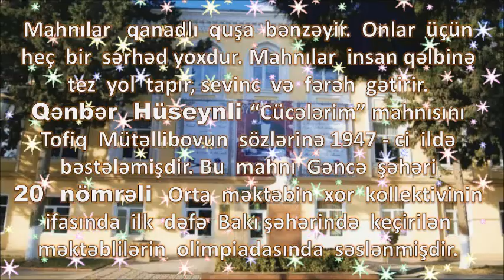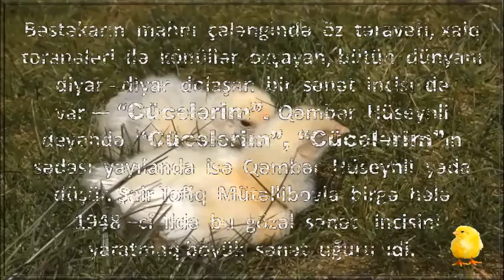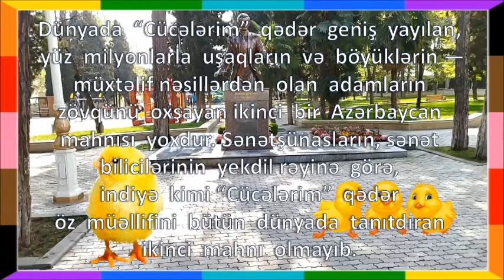CÜCƏLƏRIM - Bütün dünyanı diyar - diyar dolaşan bir Sənət Incisi !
Dünyada  “Cücələrim”  qədər  geniş  yayılan,   yüz  milyonlarla  uşaqların  və  böyüklərin — müxtəlif nəsillərdən  olan  adamların    zövqünü  oxşayan ikinci  bir  Azərbaycan    mahnısı  yoxdur. Sənətşünasların, sənət  bilicilərinin  yekdil rəyinə  görə,   indiyə  kimi “Cücələrim”  qədər   öz  müəllifini  bütün  dünyada  tanıtdıran   ikinci  mahnı  olmayıb.

Mahnılar   qanadlı  quşa  bənzəyir. Onlar  üçün  heç  bir  sərhəd yoxdur. Mahnılar  insan qəlbinə tez  yol  tapır, sevinc və fərəh gətirir. Lakin hər mahnı belə bir sehirli  qüvvəyə malik olmur. Nadir  mahnılar  vardır  ki, təkcə  öz xalqının, millətinin  deyil,  bir  çox  xalqların  sevimlisinə çevrilir. Belə  mahnılardan  biri  də görkəmli  Azərbaycan  bəstəkarı Qənbər Hüseynlinin bəstələdiyi “Cücələrim” mahnısıdır.  60-dan çox uşaq və məktəbli mahnılarının müəllifi olan Qənbər Hüseynli “Cücələrim” mahnısını Tofiq Mütəllibovun sözlərinə 1947-ci ildə bəstələmişdir. Bu  mahnı Gəncə şəhəri 20 nömrəli Orta məktəbin xor  kollektivinin  ifasında ilk dəfə  Bakı şəhərində keçirilən  məktəblilərin  olimpiadasında  səslənmişdir. İlk  ifadan böyük  uğur qazanan mahnı az bir zamanda geniş kütlənin sevimlisinə çevrilmiş, Bakı  Mərkəzi  Pioner və Məktəblilər Sarayı Mahnı və rəqs ansamblının repertuarına əbədi  daxil olmuşdur. Bu mahnının ictimaiyyətə daha geniş təqdimatı 1959-cu ilin may  ayında Moskvada keçirilən Azərbaycan  ədəbiyyatı  və  incəsənəti  ongünlüyündə baş  tutur. Onların  ifasında  mahnı  Moskva  tamaşaçılarını  heyran edərəkböyük  alqışlarla  qarşılanır. Bu  kollektivin 1946-cı ildə yaranmasına baxmayaraq mahnının Moskva  təqdimatından sonra ansambl “Cücələrim” adı ilə tanınmağa başlayır. Ansamblın  repertuarı Azərbaycan xalq musiqisinin mahnı və rəqs  nümunələri  ilə  zəngin  olsa  da, məhz “Cücələrim” mahnısı kollektivin  vizit  kartına çevrilir. Bu repertuar ilə kollektiv nəinki Azərbaycanda, həmçinin Türkiyə, Bolqarıstan, Macarıstan, Rusiya və digər xarici ölkələrdə uğurlu çıxışlar etmiş  və  yüksək   mükafatlara   layiq   görülmüşdür.

 “Cücələrim” mahnısının özü kimi, solo  partiyanın ilk ifaçılarının da  çox  maraqlı  səhnə  taleyi  var. Belə  ki, 9   yaşında bu mahnının solo ifaçısı kimi səhnəyə  gələn Arif Qazıyev sonralar  görkəmli  rejissor olmaqla Azərbaycan Respublikasının əməkdar incəsənət xadimi adına layiq görülmüşdür. İlk  ifaçılardan  Suğra  Bağırzadə   və  Təranə Vəlizadə  də  Azərbaycan  Respublikasının  əməkdar   artisti   kimi    fəxri   adları   qazanmışlar.